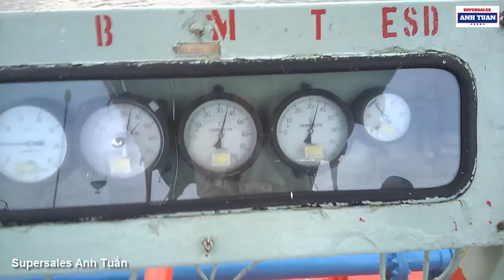Khám Phá Tàu Lớn Chở Gas Hóa Lỏng Trên Cảng Biển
Tàu lớn chở gas hóa lỏng cập cảng Cửa Lò để cung cấp gas cho khu dự trữ và kho gas bên cạnh cảng biển. Những con tàu chở gas hóa lỏng như thế này cung cấp gas cho cả khu vực Cửa Lò và tỉnh Nghệ An. Tàu này mang tên Alpha Gas, có quốc tịch Panama nhưng chủ sở hữu tàu là Việt Nam. Tàu chở Gas từ cảng Dung Quất đến nhiều nơi trên đất nước.